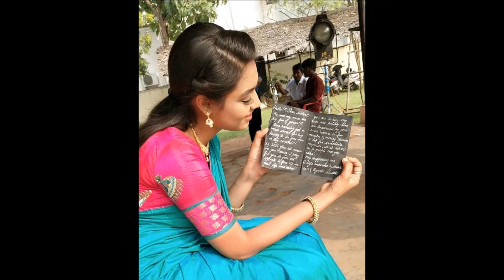Eeramana Rojave Pavithra Private Pics